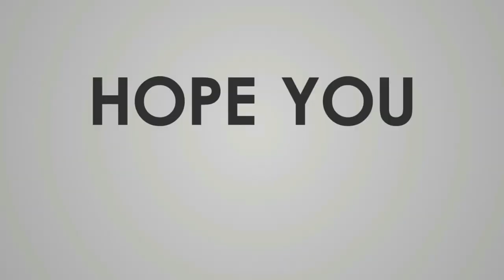How Much Money do YOU Need to START on Amazon FBA (LESS THAN YOU THINK!)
Comment "AMAZON FBA" if you want more videos like this!